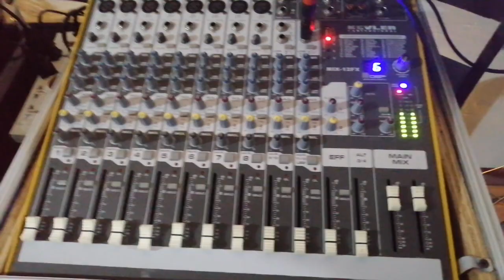Basic Sound System, Subwoofer Subscoop, How to set up sound system,